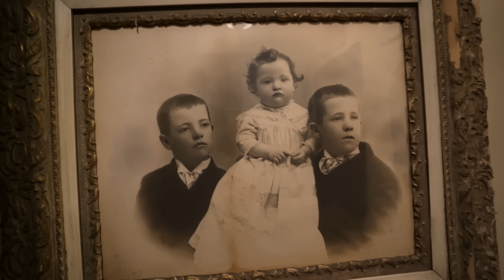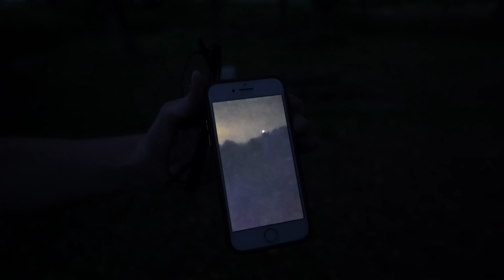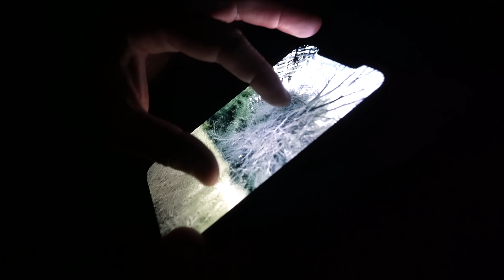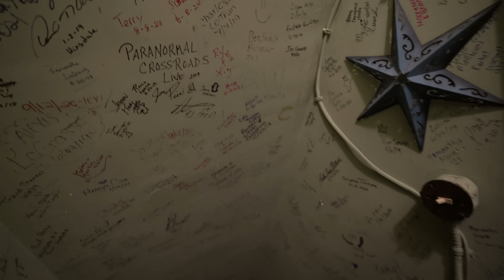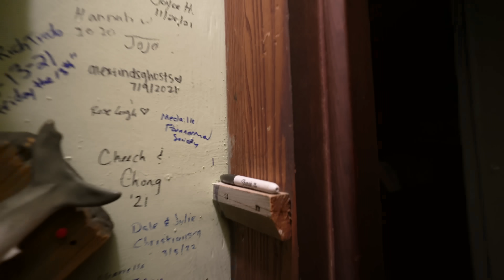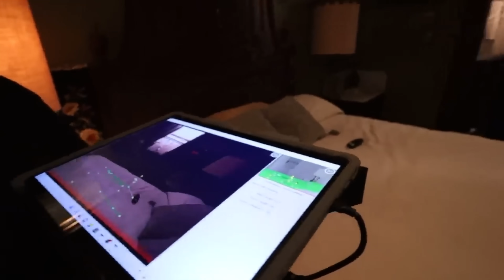The HAUNTED Doll Room That Sent Us Running For The Hills!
While exploring the Haunted Psychic house also known as the Graestone Manor, @moesargi and @OmarGoshTV Encounter something so scary they almost didn't upload the unexplainable footage.